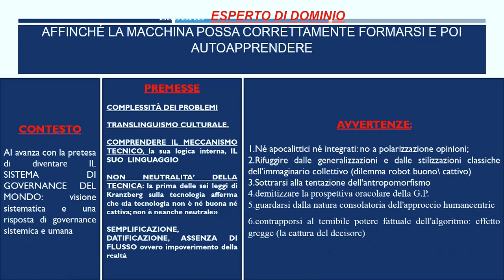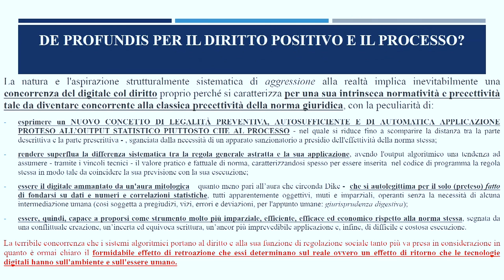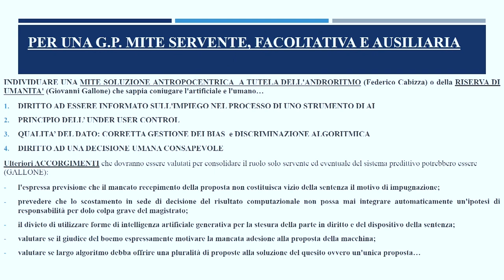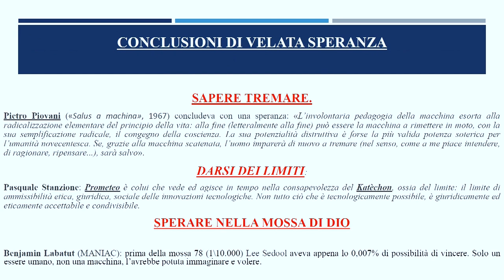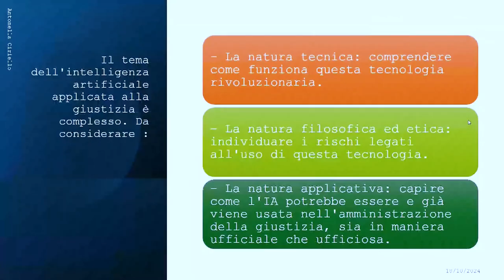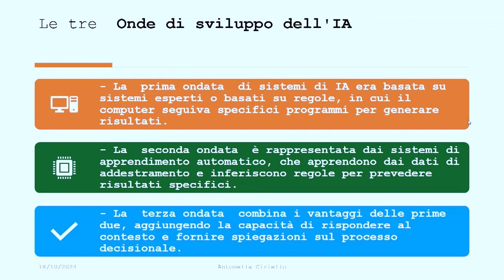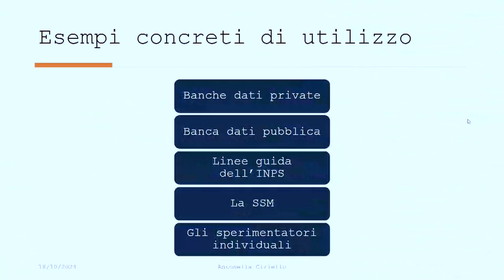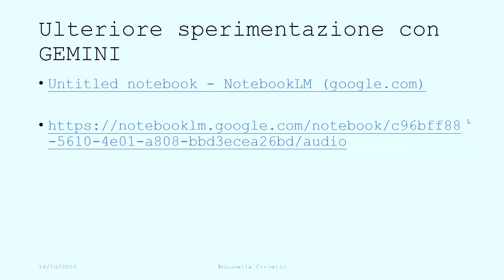Secondo Congresso Giustizia Amministrativa - 18-10-2024 - III Parte